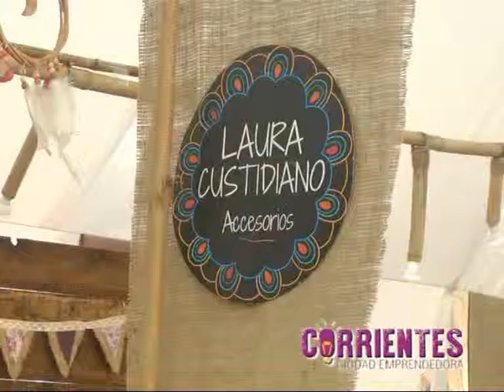Corrientes Ciudad Emprendedora 2016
Iniciamos el programa con una visita que realizamos a la Muestra . . .